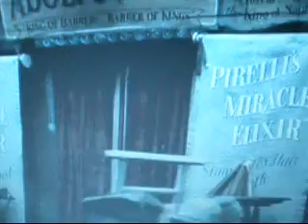Sweeney Todd : Nobody's Fool